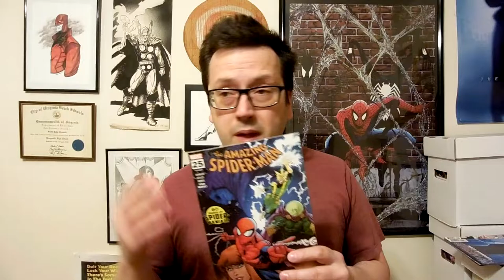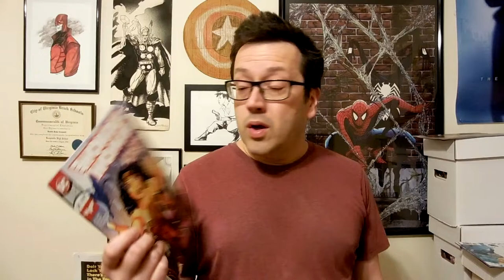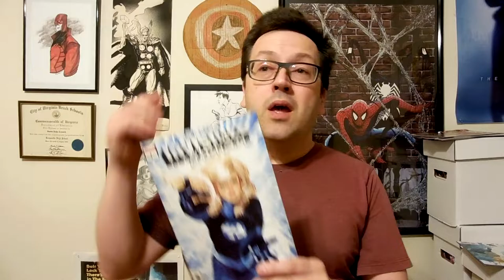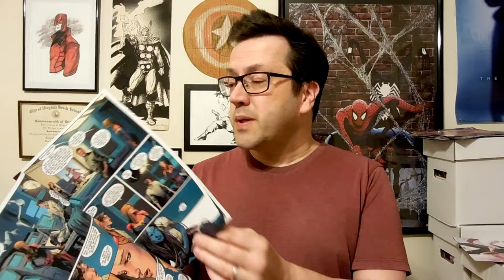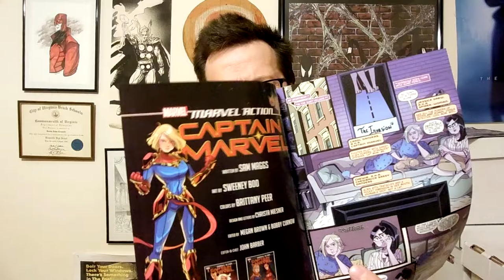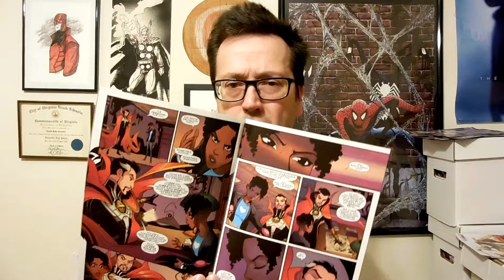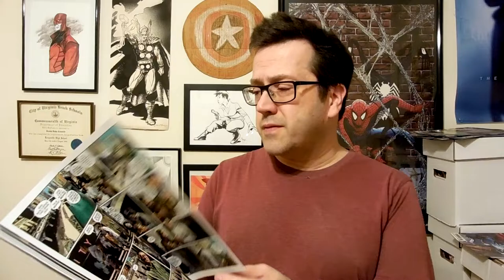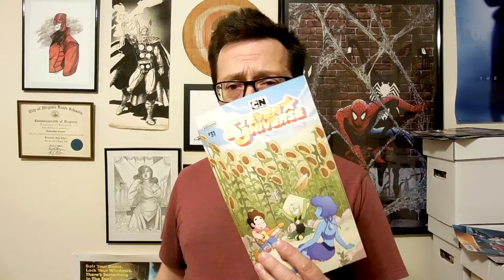The Comics Pull List | Fall 2019